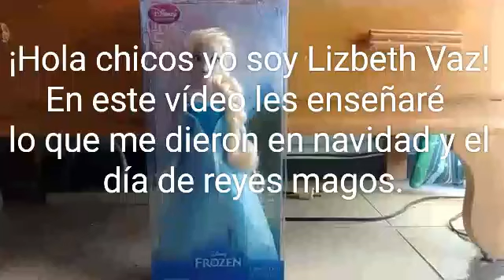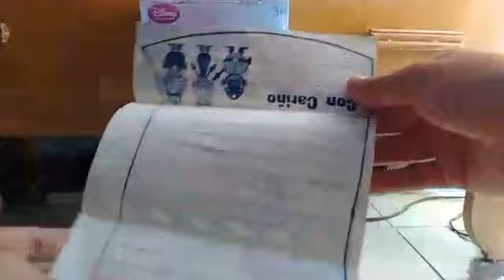Enseñando lo que me trajeron en Navidad y Día de Reyes Magos || LizbethVaz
¡Hola chicos yo soy Lizbeth Vaz!
En este vídeo les enseñaré lo que me dieron en Navidad y Día de Reyes Magos.
Ya se que es demasiado tarde pero yolo xD
También empezaré a mandar saludos, para conseguir un saludo mío sólo tienes que comentar en los comentarios. Así de fácil.

Google+;

WattPad;

We ♥ It;

•Vídeo cada semana•